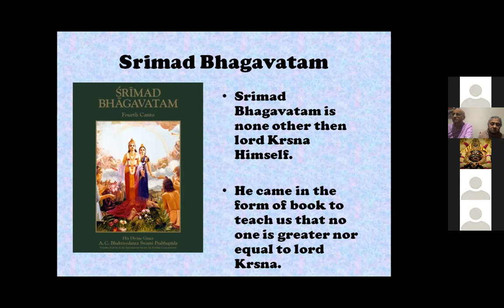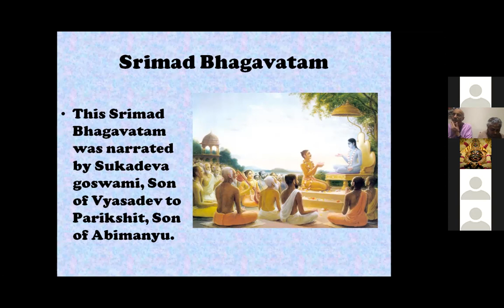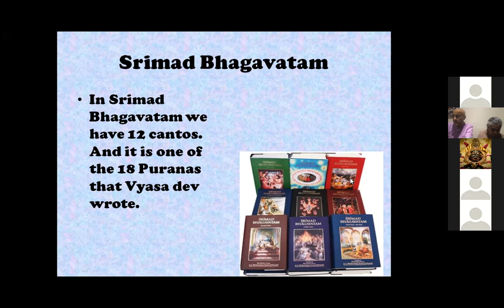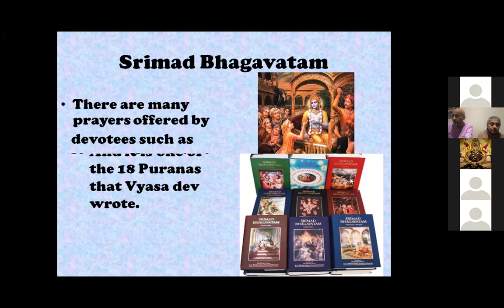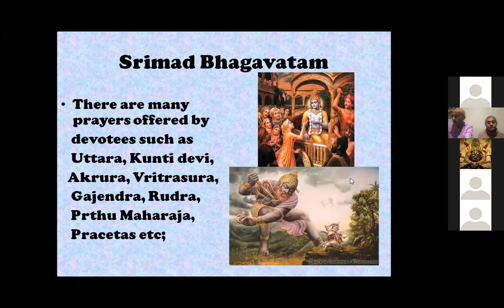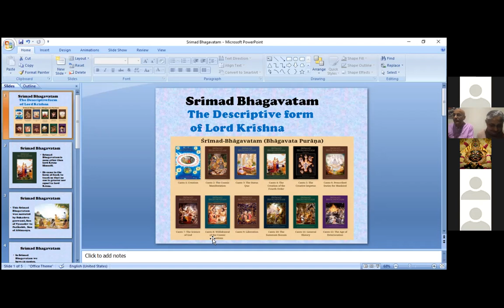LIVE: Abodes of the Lord - Vaikuntha - part 6 (07.12.21)